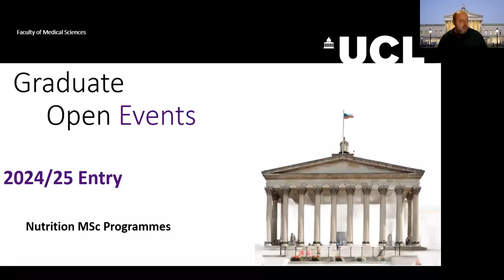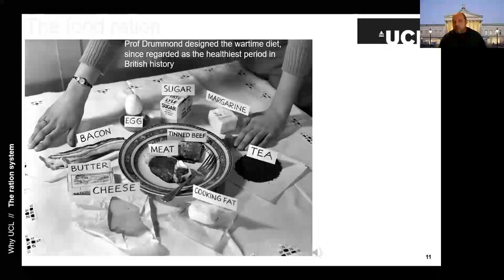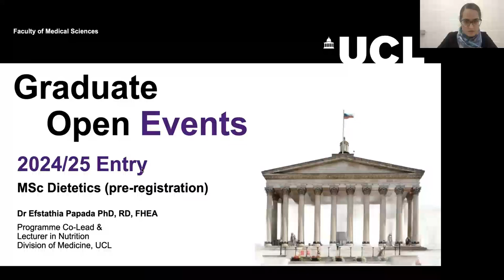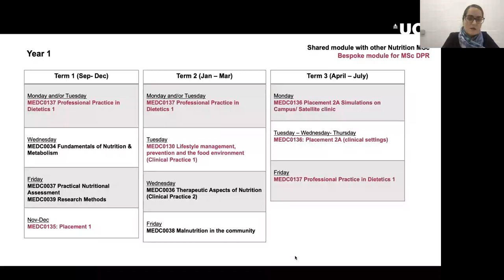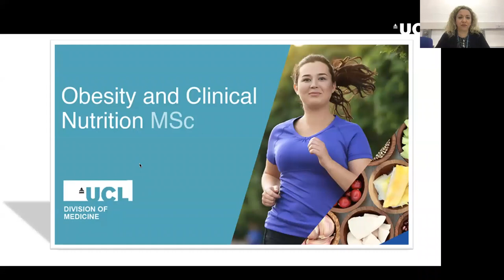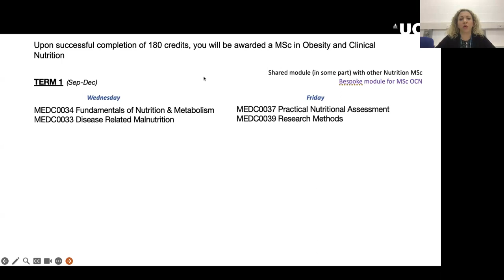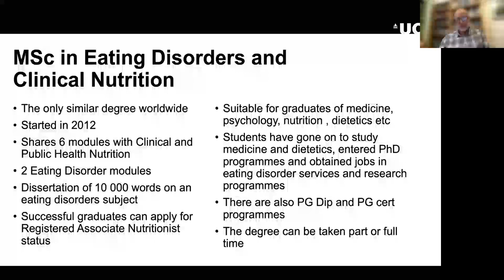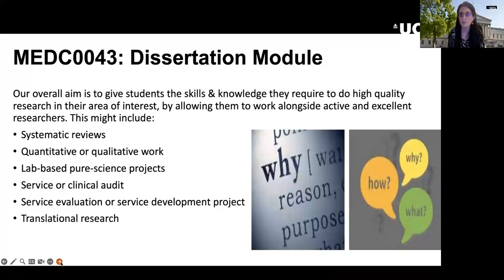Discover UCL Nutrition MSc Programmes - Graduate Open Day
This online session will provide you with an overview of our MSc Clinical and Public Health Nutrition, MSc Obesity and Clinical Nutrition, MSc Dietetics, and MSc Eating Disorders and Clinical Nutrition programmes. The programme overviews will be followed by a Q&A session with our programme leads.